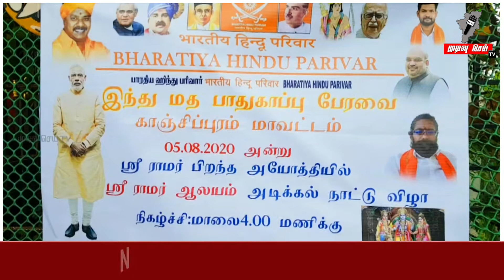பாரதிய இந்து பரிவார் மற்றும் இந்து மத சார்பில் குத்து விளக்கு ஏற்றி இனிப்புகள் வழங்கும் நிகழ்ச்சி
பாரதிய இந்து பரிவார் மற்றும் இந்துமத பேரவை சார்பில் ராமர் கோவில் கட்டுவதை வரவேற்க்கும் விதமாக ராமர் உருவபடத்திற்க்கு மாலை அணிவித்து குத்துவிளக்கு ஏற்றி இனிப்பு வழங்கப்பட்டதுRamarTemple mudivusei#